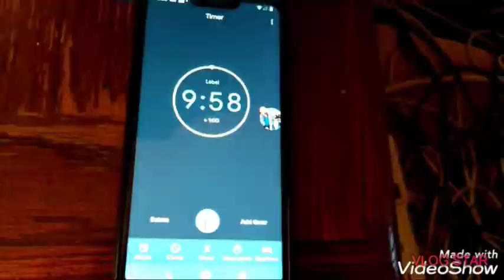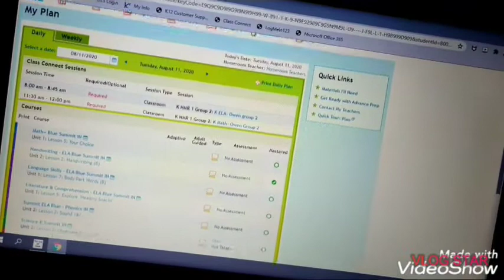Day in the life of homeschooling k12